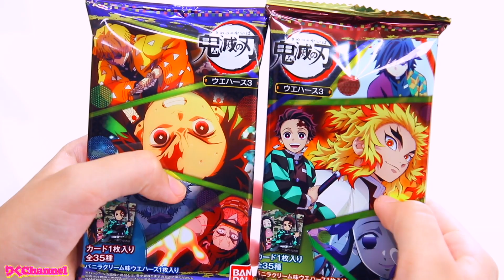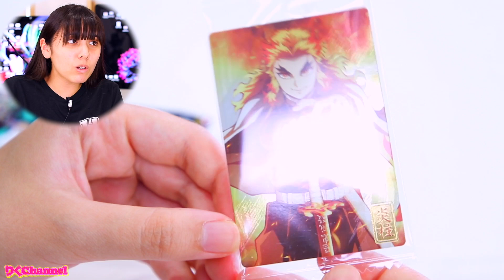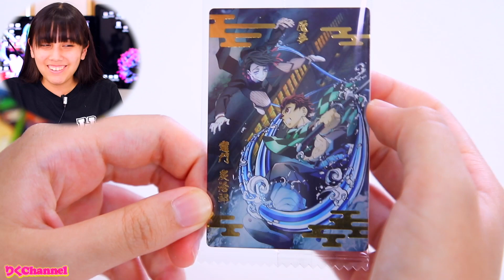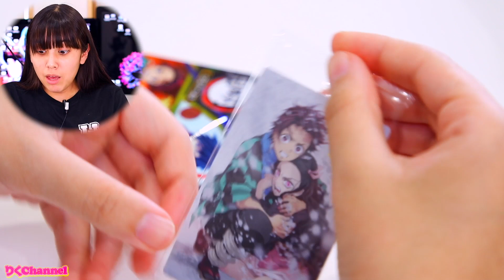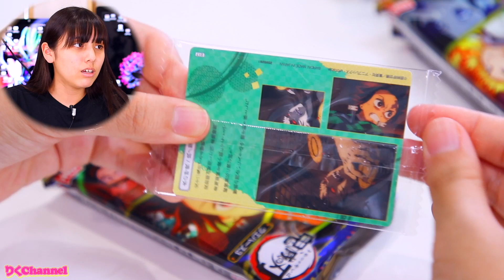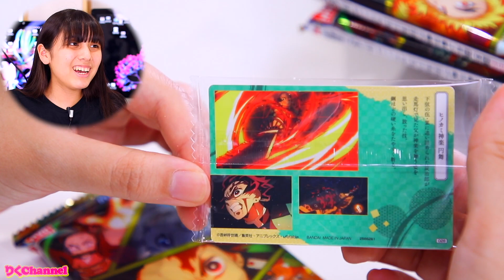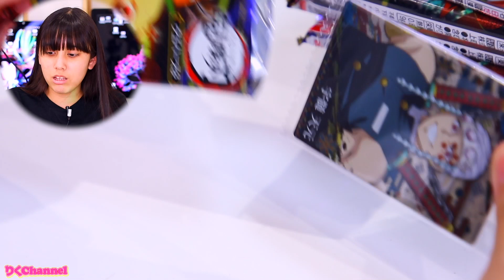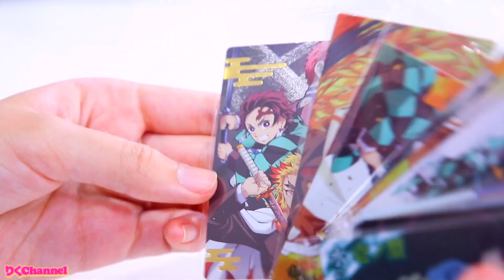鬼滅の刃ウエハース3を2箱開封！神引きすぎてヤバい？！シークレットはでた？【鬼滅の刃】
新しく発売した鬼滅の刃ウエハース3！イオンで2箱買ってきました❗️全部一気に開封してみたらまさかの神引き？！シークレットは出たのか！是非最後まで見てね✨　鬼滅の刃　ウエハース3